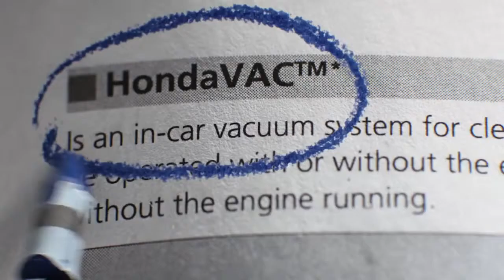The 2014 Honda Odyssey Owner's Manual